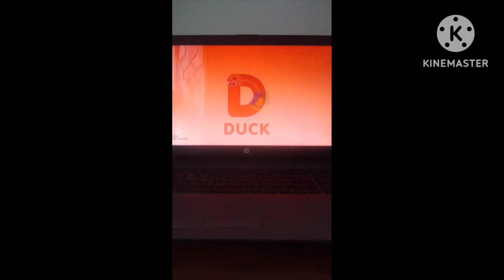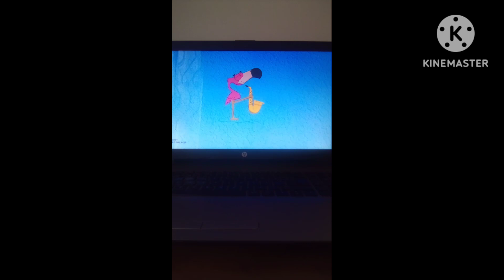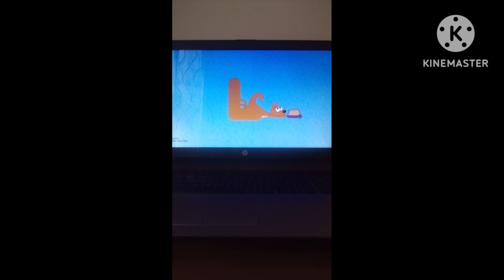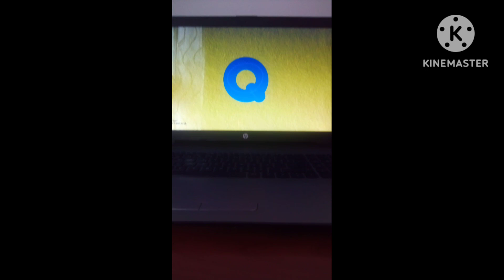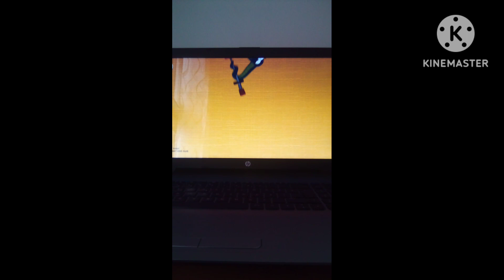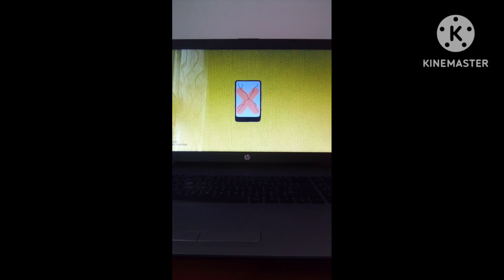my alive alphabet videos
Antelope
Beaver
Cat
Duck
Eagle
Flamingo
Goat
Hamster
İguana
Jaguar
Kangaroo
Llama
Monkey
Newt
Ostrich
Parrot
Quail
Raccoon
Seal
Tiger
Urchin
Viper Snake
Woodpecker
X-ray fish
Yak
Zebra